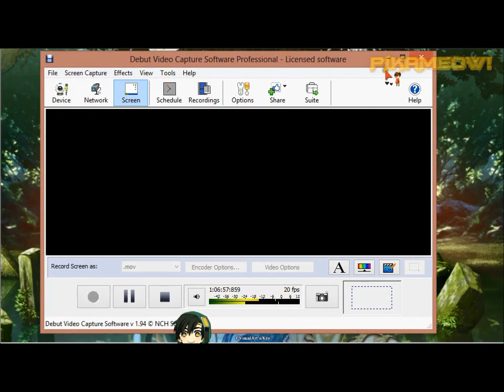Pika Blindly Plays Rewrite Part 3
Welcome to the third part of my playthrough of Rewrite! In this part, we learn of the shipping between Yoshino and Kotarou, give Chihaya a tour of the school, go with Kotori to learn of the Witch, and freak out over someone in our bed!